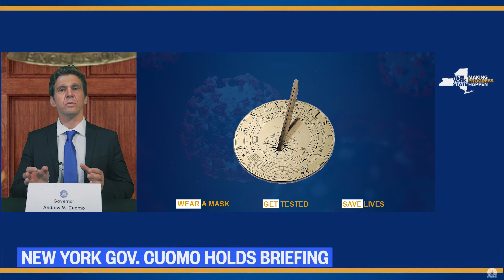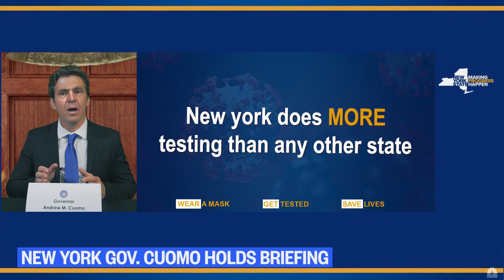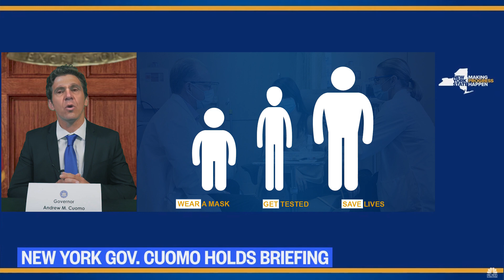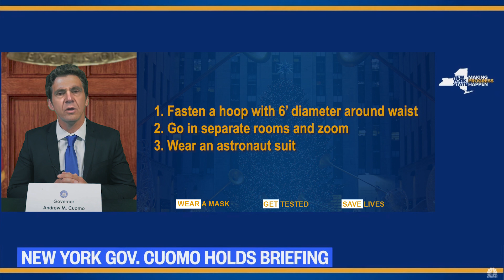Gov. Cuomo Holds Press Conference (PARODY)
New York Governor Andrew Cuomo gives latest updates and safety precautions regarding dining, vaccine, and seeing family over the Holidays.

Follow on everything: @austinnasso